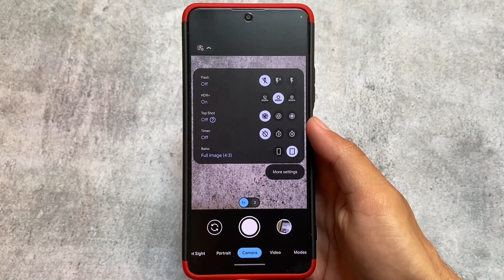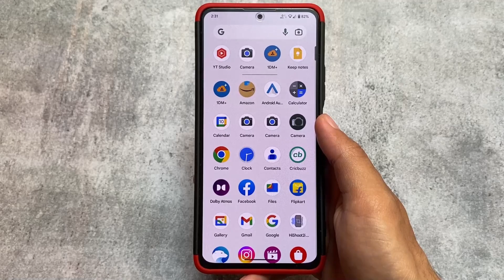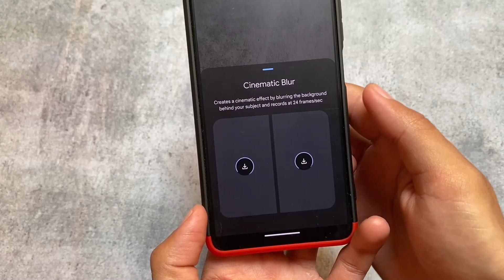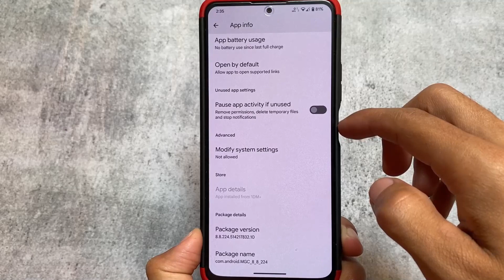FINALLY GCAM V8.8 is here - BEST GCAM PORT in 2023?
Hey guys, What's Up? Everything is good, I Hope. In this video, I'm going to show you the " FINALLY GCAM V8.8 is here - BEST GCAM PORT in 2023? ". Make Sure to watch this video till the end to understand everything.